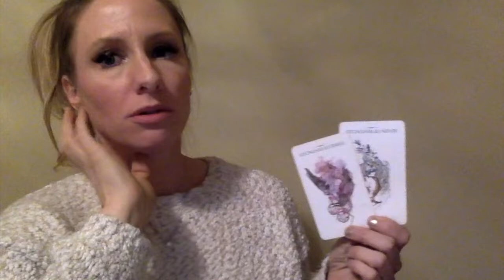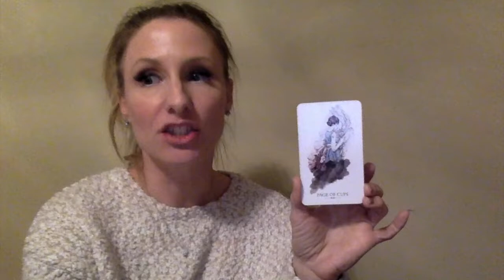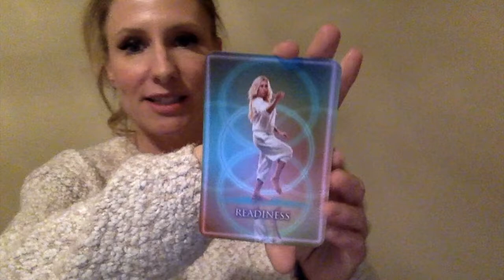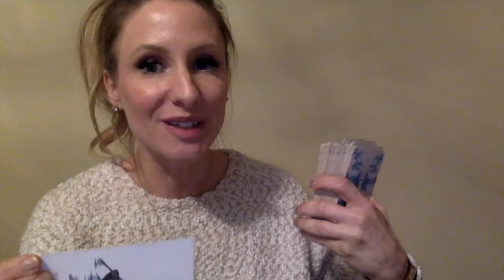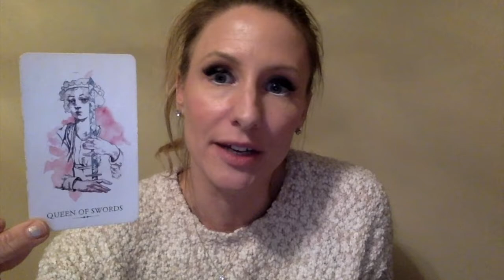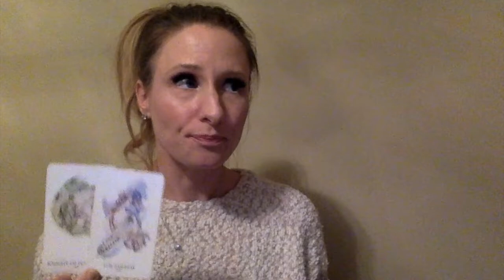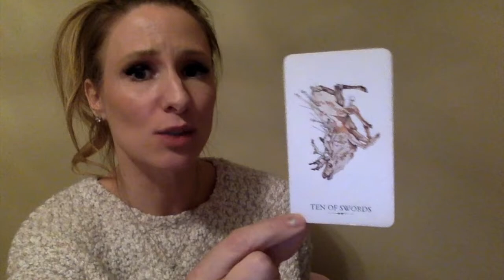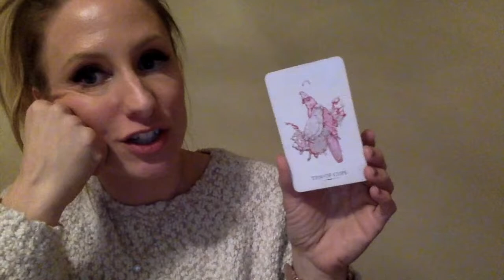Taurus Love Reading FEBRUARY 2019- Singles, Couples, and Undefined Status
As promised in the video here are the time stamps for each variety of Taurus who might be watching this video:
Singles 56 seconds in, Couples 9:31, and Undefined Status 13:41